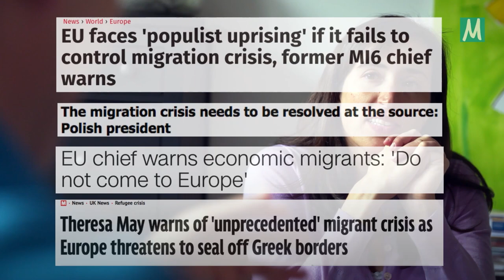Czy na pewno żyjemy w czasach największych na świecie migracji? Materiał edukacyjny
Zamiast pytać czy będzie więcej, czy mniej migrantów, należy spytać skąd przyszli migranci będą pochodzić i dokąd zmierzać?

Materiał edukacyjny, który może zostać wykorzystany na zajęciach w szkole na temat faktów i mitów dotyczących współczesnych migracji.

Film został zrealizowany przez Migration Matters. Tłumaczenie filmów powstało w ramach projektów "I am European: Historie i fakty o migracjach na XXI wiek" oraz "Rozmawiajmy o uchodźcach. Klub dobrej rozmowy".